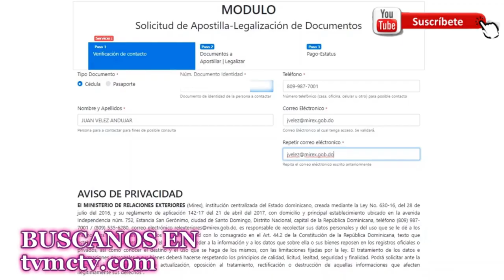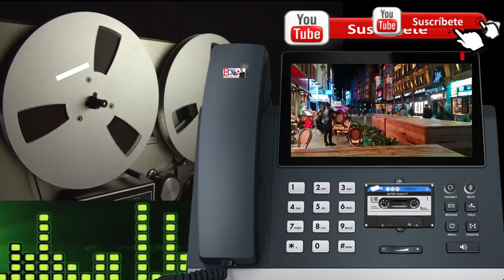LOS LADRONES DE ESTADO EN REP DOMINICANA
En Republica Dominicana, todos sabemos que en los gobiernos pasados, se robó a las claras y mucho. Lo hicieron con desparpajo, sin cuidar formas y procedimientos y con frecuencia sin cuidarse ellos mismos. Estaban tan convencidos de que no les iba a pasar nada. Seguirían siendo gobierno. La misma fiesta, la misma música. El PLD estaba ahí para quedarse.

¡Pero no se quedó!